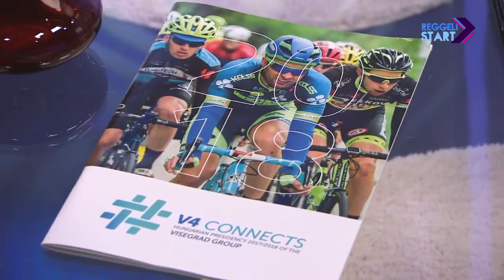DIGI Sport, Reggeli Start - Filutás Viktor, Fazekas Jácint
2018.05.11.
Ötödször van magyar elnökség a Visegrádi Négyek 1991 óta íródó történetében, szombaton pedig a négy futamból álló V4 kerékpáros versenysorozat utolsó állomása következik a Várkert Bazártól Pannonhalmáig. A legjobb tavalyi magyar bringás, Filutás Viktor és a szervezőktől Fazekas Jácint kommunikációs menedzser volt a vendégünk.